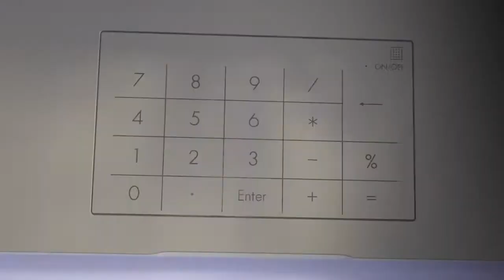ASUS E410 Laptop Celeron 4GB/64GB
This ASUS E410 Laptop is designed to boost your everyday productivity. If you're someone who's always on the go, this laptop fits right in, with its lightweight and compact design. With this ASUS NumberPad, the numerical keypad is printed on the touchpad, so you can quickly type out your calculations or contact numbers.